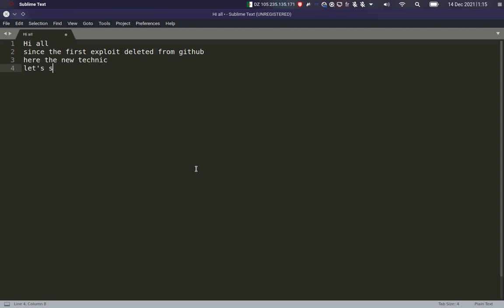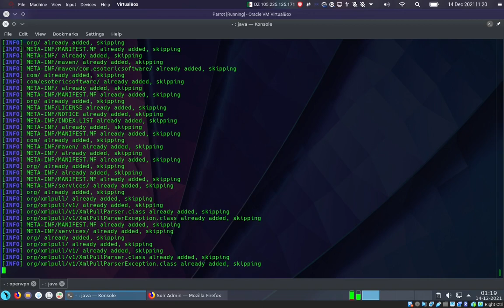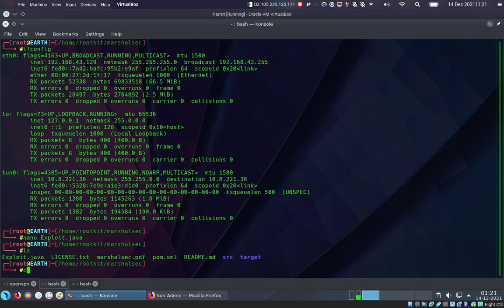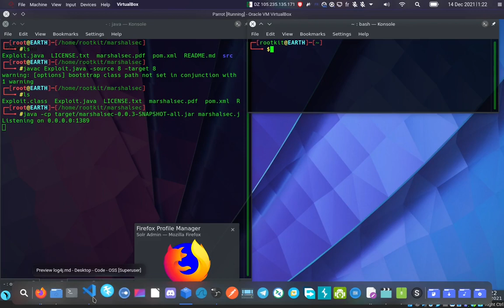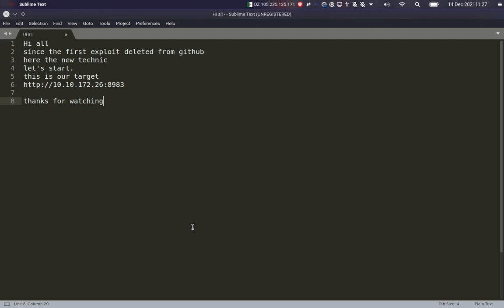Solar, exploiting log4j from "Tryhackme"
Second video after the first exploit was deleted from github.
here the new technique. from Tryhackme
link